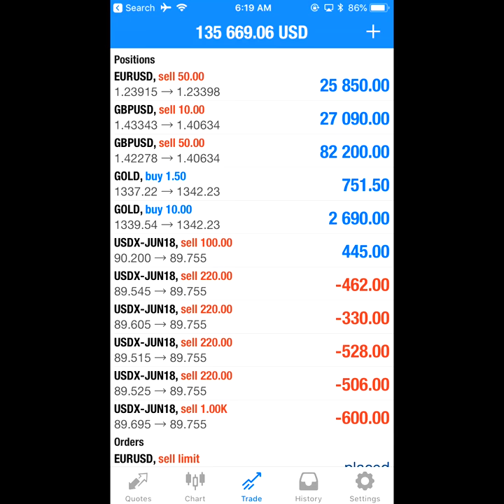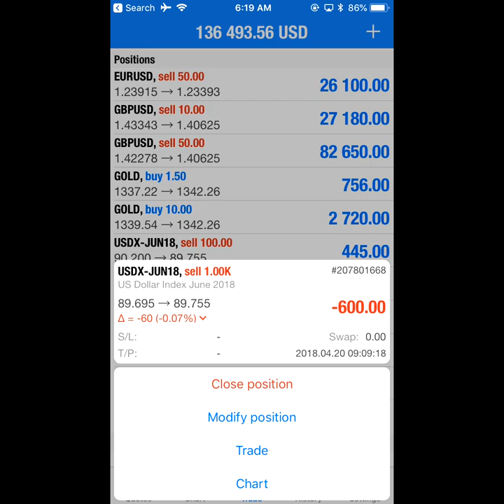20 4 18 POSITION OPEN=4, SELL EURUSD+GBPUSD+USDX, BUY XAUUSD, PROFIT 135K near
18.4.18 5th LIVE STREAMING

19.4.18= 80% Position closed in Profit=333k USD

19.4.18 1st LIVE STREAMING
Profit rise 30k to 60k
Added XAUUSD From Lower LEVEL

20.4.18= Position open=4
CURRENT OPEN POSITION=4
SELL EURUSD
SELL GBPUSD
BUY XAUUSD
SELL USDX